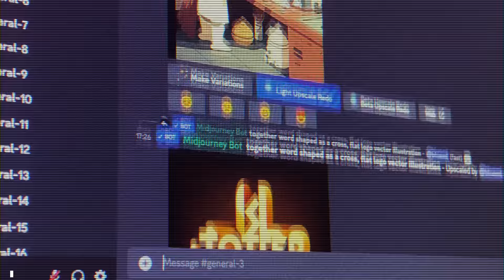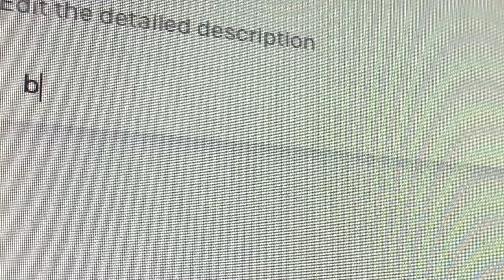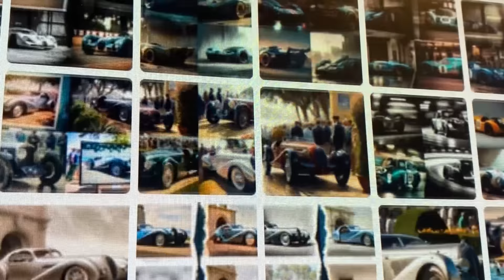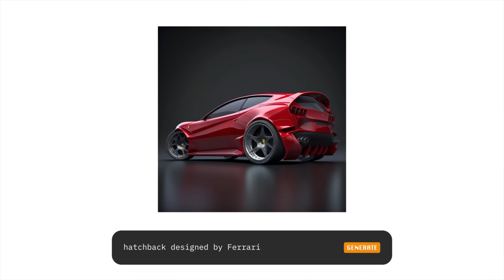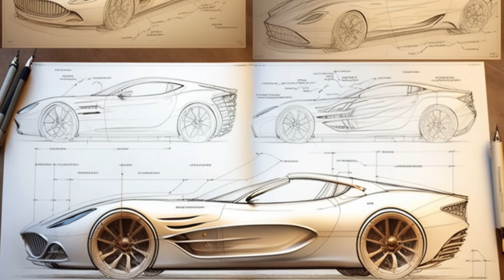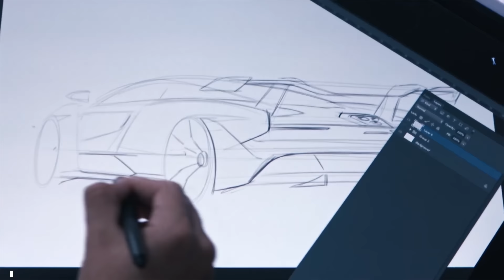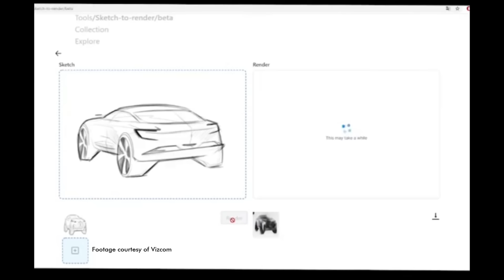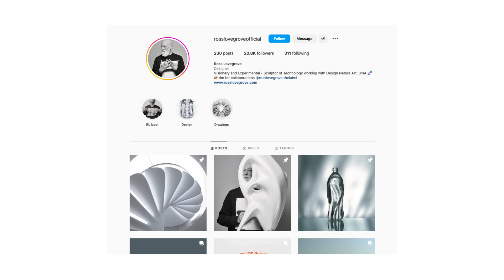Will A.I Replace Car Designers?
World renowned car designer, Frank Stephenson, makes a comprehensive account of what the introduction of Artificial Intelligence will mean for the future of the automotive industry.
Hey all, for this episode I'm looking at the implications of AI & Text-to-image generators like MidJourney and Dall-E will have on the automotive industry.

This is a very interested topic so I'm extremely interested to read your comments below.

As always, thanks so much!
Frank